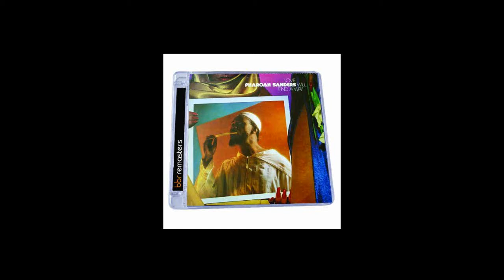Pharoah Sanders Feat. Phyllis Hyman "As You Are" Bass play along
Truly beautiful music from the heavenly voice of Phyllis Hyman. From saxophonist Pharoah Sanders' 1978 LP "Love Will Find A Way". Produced by the great Norman Connors, and co written by Connors & Paul Smith.